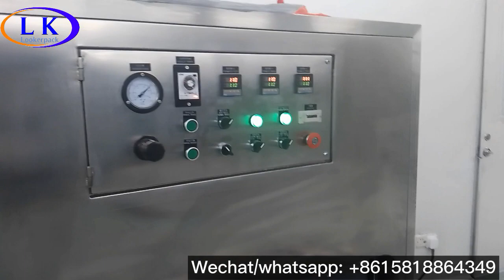High efficiency Dialysis paper tyvek PVC/PET/PETG blister sealing machine LK-13030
blister sealing machine
medical blister sealing machine
paper blister sealing packaging machine
tyvek medical blister sealing machine
small blister sealing machine

Guangzhou Looker Packaging Machinery Co.,Ltd
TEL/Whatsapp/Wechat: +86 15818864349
Address : No.20 Zhonghe Road, Zhongluotan
Town, Baiyun District, Guangzhou, China 510545